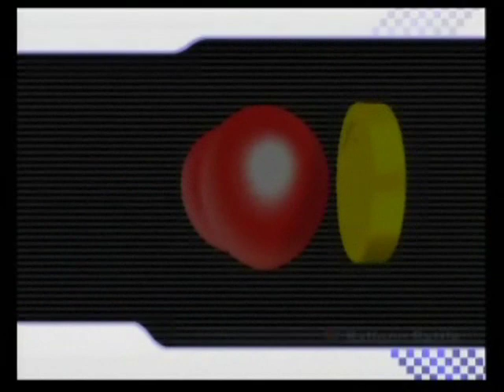Mario Kart Wii: Wifi Wars 2 - Battle 1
Wifi Wars 2, recorded by S0l3r3cl1p53, reuploaded by NovaDon130 with permission